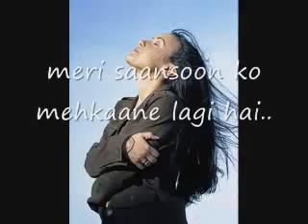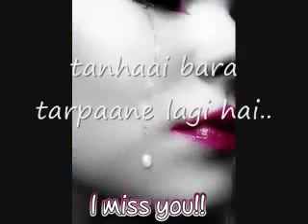Teri_Yaad_Bahut_Ab_Aane_Lagi_Hai....